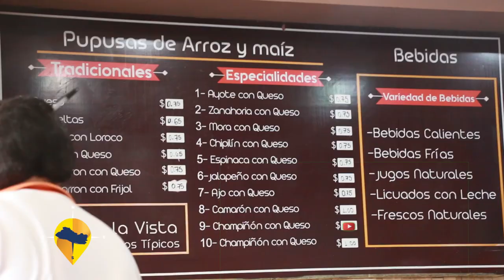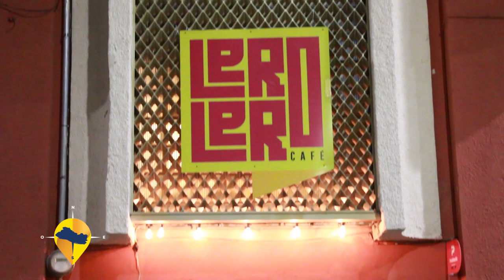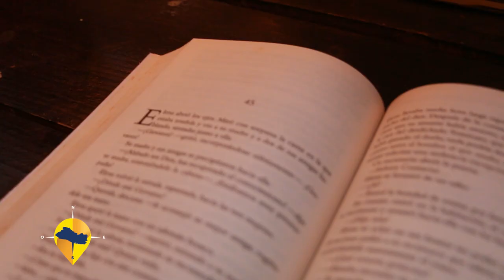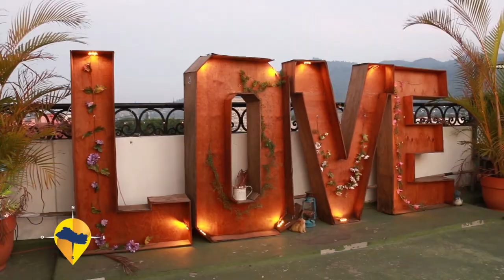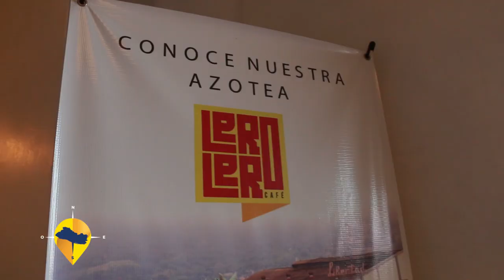ESTE ES EL SALVADOR - TIPICOS MIMITA Y LERO LERO CAFE